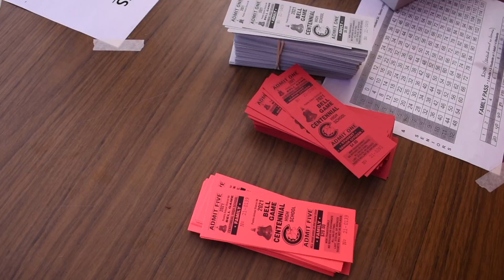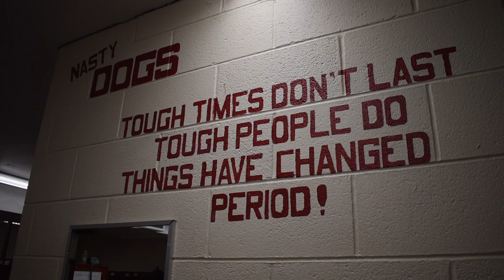BELL GAME 2021 | Pueblo Centennial High School | OFFICIAL VIDEO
As Pueblo Centennial and Pueblo Central prepare to face off for the 121st time this Friday night, take a moment to think about what this rivalry really means, and the awesome legacy and tradition surrounding this week.

Both Centennial and Central desperately missed the pageantry, and school spirit that's normally on display in the week leading up to the Friday night game, as it was stolen from both schools in the midst of the COVID-19 Pandemic.

We're finally back, and couldn't be more happy to finally have a student body back in the building to lead the football team to victory tomorrow night.

Bulldog TV is proud to be a part of this legacy, in covering Bell Week every year in our OFFICIAL Bell Game Videos.  Let's bring the spirit this afternoon in the Assembly, and certainly take it to the cats tomorrow night at Dutch Clark Stadium!

ENJOY BULLDOGS!

BELL RINGS RED!!

Follow Bulldog TV on social media, and never miss a moment of your favorite sport, assembly, or other event around Centennial High School.